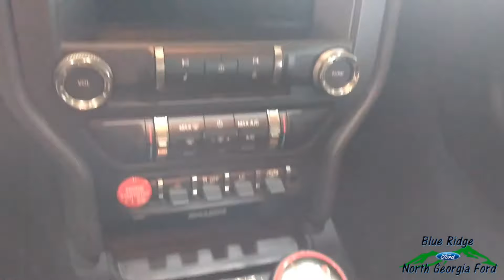2017 Ford Mustang Shelby GT350R F36744B